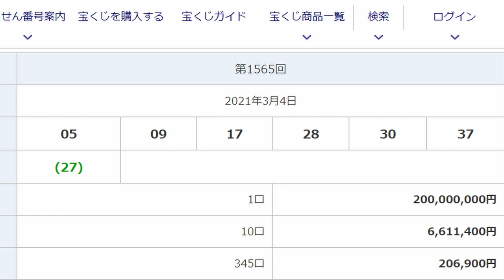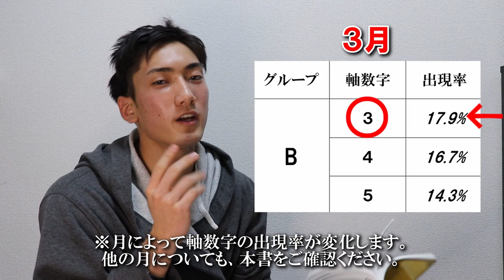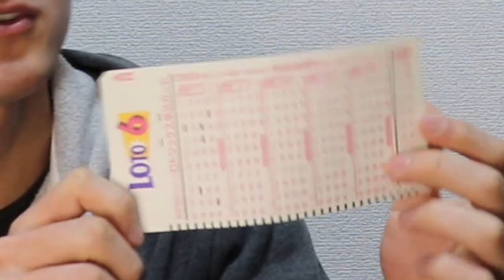【宝くじ】当選確率が爆上がりするロト6の確率論を紹介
参考：「億万長者ボード」を重ねるだけでロト6が当たる本! ロト6攻略の集大成版(坂元裕介)